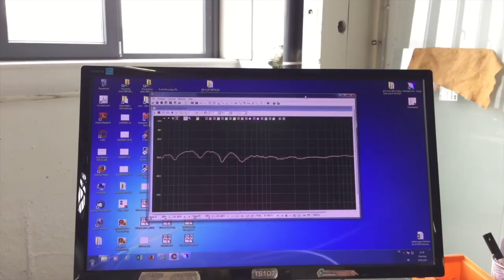MINI 의 EVE audio 본사 방문기 (생산라인/무잔향실/잔향실)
사운드앤뮤직의 메니저 MINI 의 이브오디오 본사 방문기 중 스피커 생산 과정과 무잔향실/잔향실에 대한 탐방 비디오 입니다